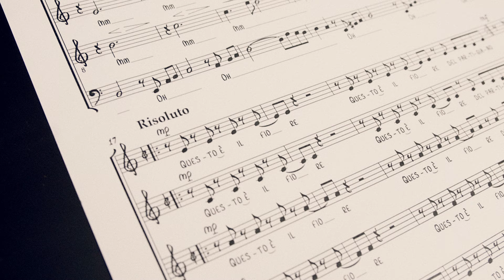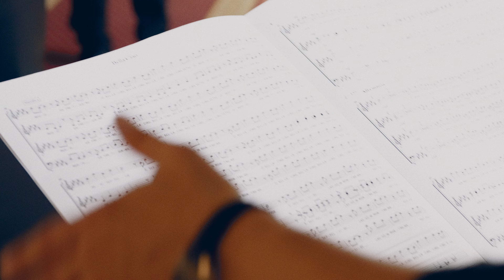"Bella Ciao" promo for Paradox Interactive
Client - PDX Interactive
DoP - Niklas Panthell
2nd Assistant cinematographer - Henrik Eriksson
Location Manager - Anders Lindeberg